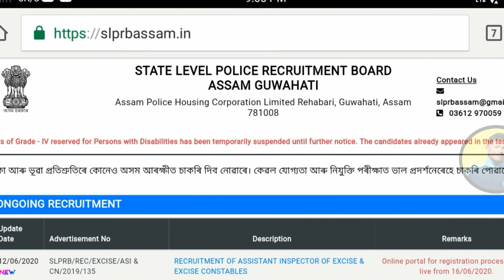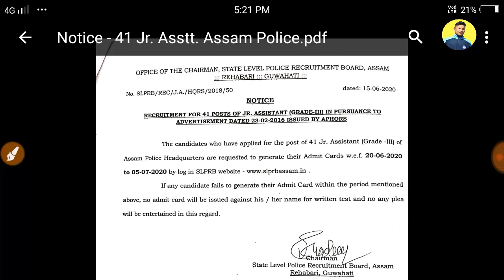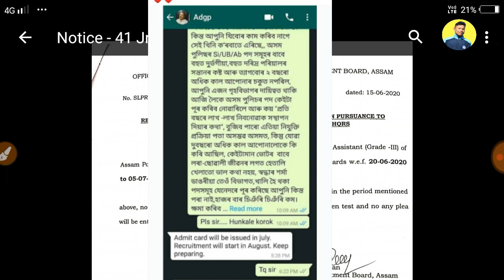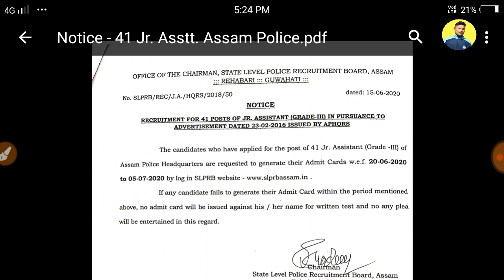আৱশেষত Admit Card আহিল || Finally Assam Police admit card released